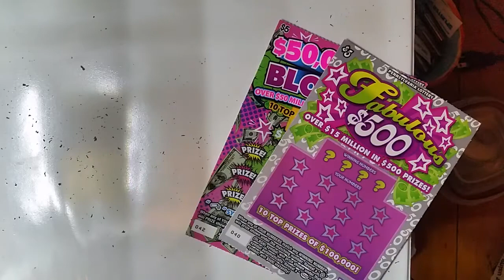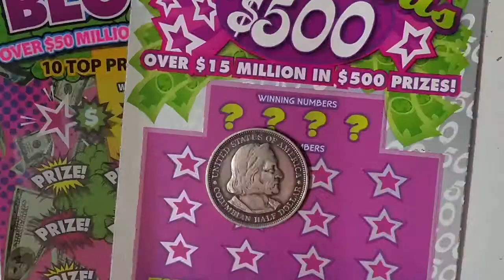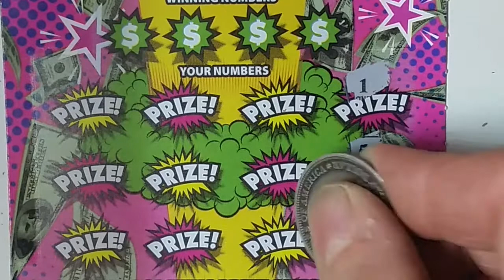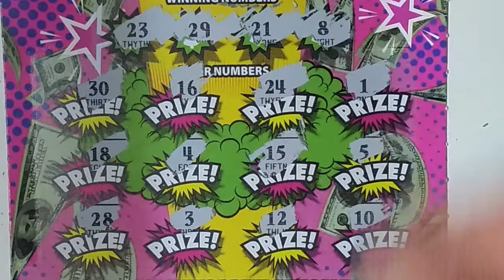Fabulous 500 and a Blow ticket. Some matching number games suck too. BRUTAL ...